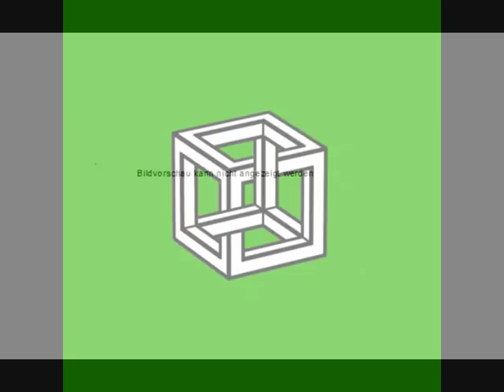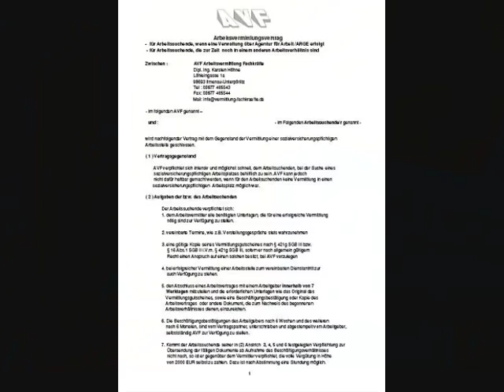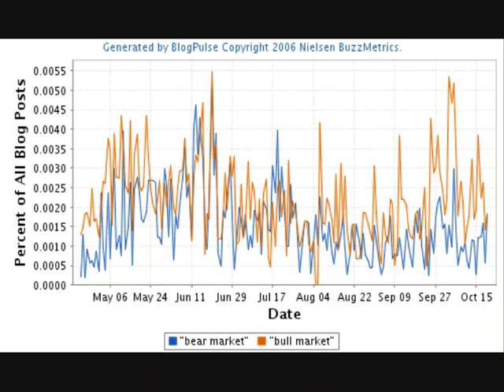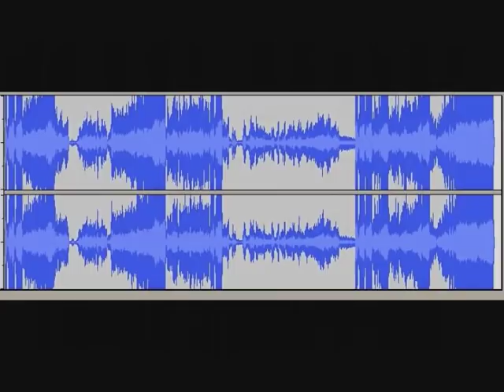Kein Image Candel MC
Kein Image zeigt viele Seiten des Erfurter Rappers die ihr kennt, glaubt zu kennen und nicht glauben werdet.